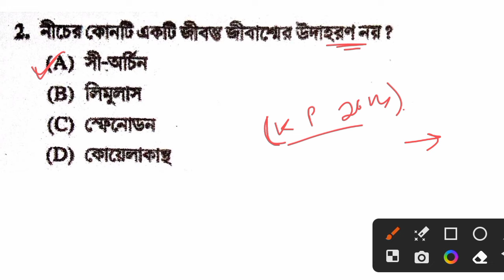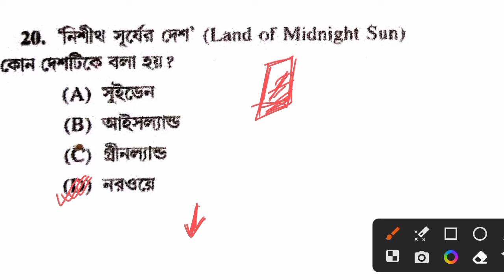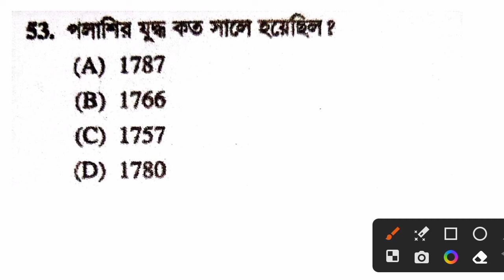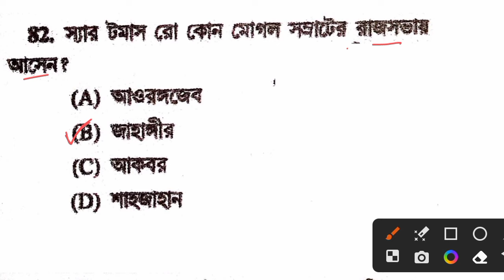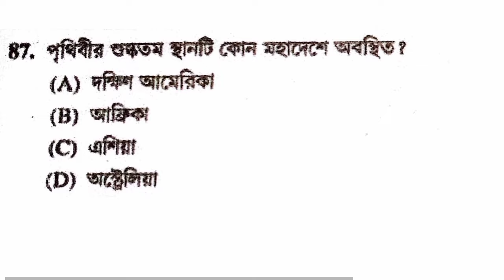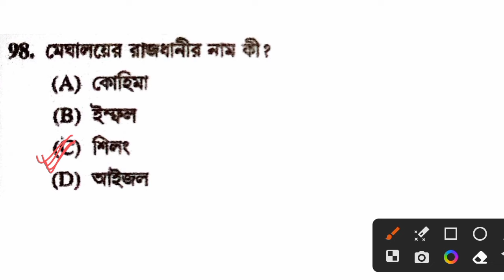KP SI Gk Previous Year/general study/kp si question 2024/kp si last minute suggestion/kp si gk class